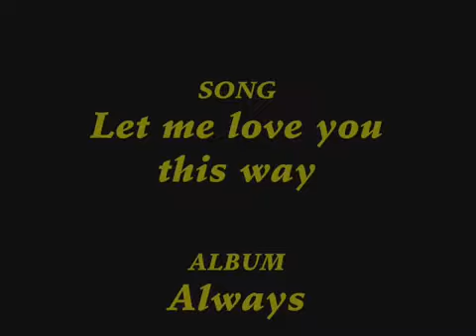LET ME LOVE YOU THIS WAY || James Ingram